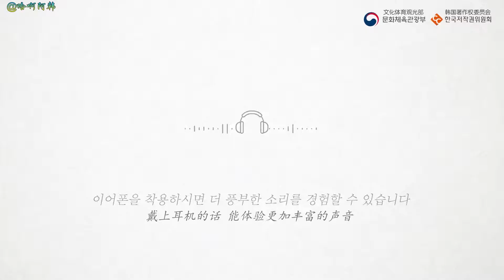介绍重生的‘对国旗敬礼’音源 Making Film 金南佶 cut + '对国旗敬礼'(誓言文版本)_200904